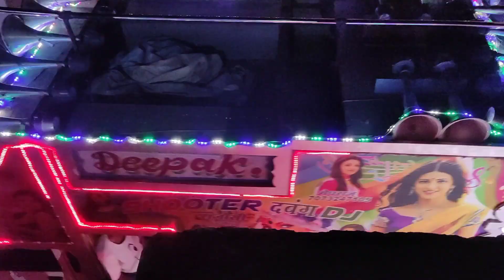🎶System he bhai💝Kaliyo Kud Padiyo⚔️Mela Me Instagram Viral🔥Top Trance Remix Song 2023 Rajasthan Dj‼️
Diremix

commercial use of this & interested to showcase the
creativity of the artist involved.the original copyright (s)
is(are) solely owned by the companies Original- Artist(s)
Record -label(s). Al the contents are intended to
showcase the creativity of the artist involved and is strictly
material from an original work is more likely to be
Us.
________________________________________________________KEYWORDS ⤵️dị song, dj, song, dị remix song, hindi song,
dj song 2021, hindi song dj, sad song dị, new dj song, dj
remix, hindi dj song, new song dị, dị songs, dị gana, song dj,
dj hindi song, new song, new song 2021 dj, sad song, dj
song hindi, punjabi song dj, dj sad song, new song dj remix,
dị dị, dị song remix, dị new song, new dj song 2021, hindi
song dị remix, song dị remix, hindi gana dj, new hindi song
dj, punjabi song, dj remix song 2021, new song 2021 dj
remix, dj song dj song, punjabi dj song, remix song, dj mix, _______________________________________________________Video Edit -- Dj Contact With Me MY Gmail -

________________________________________________________NOTE: AlI
Content used is copyright to. Use or commercial Display or
Editing of the content without Proper Authorization is not
make any Commercial Use of this & Intended to Showcase
the Creativity Of the Artist Involved.* ⚠️ *The original
Copyright(s) is (are) Solely owned by the Companies/
Original-Artist(s)/Record-label(s).All the contents are
intended to showcase the creativity of the Artist involved
Strike~™ ____Rajasthani_Rj01_Remix____________
™*__Thanks For Watching__